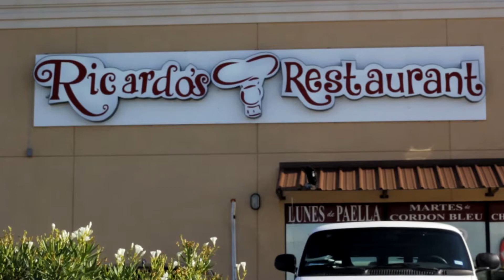Ricardo's Restaurant - Alton Gloor - Brownsville TX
Ricardo's Restaurant - Alton Gloor - Brownsville TX - InCityHotSpots.com Business Spotlight